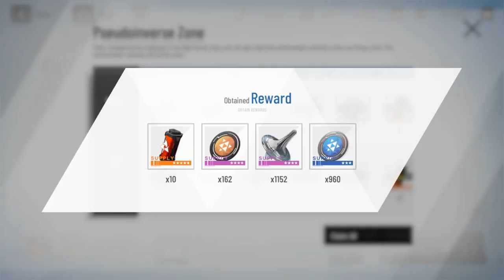CLASH REFLECTION STAGE 14 RADIANT MARCHER | F2P DARK TEAM (Lamia Solo) Punishing Gray Raven 战双帕弥什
Radiant marcher stage 14 clash reflection

0:00 - Intro
0:15 - Gameplay